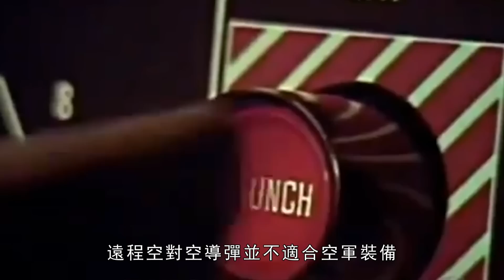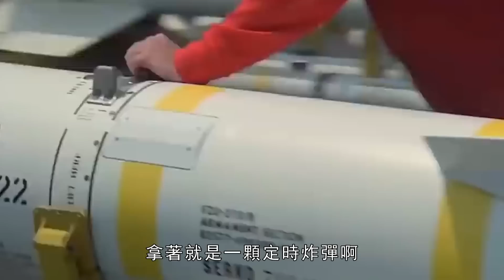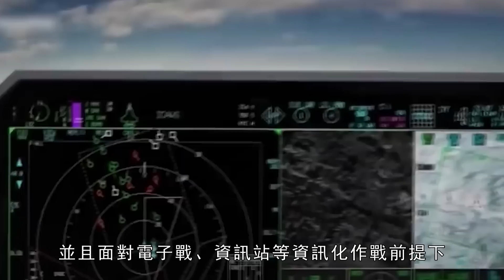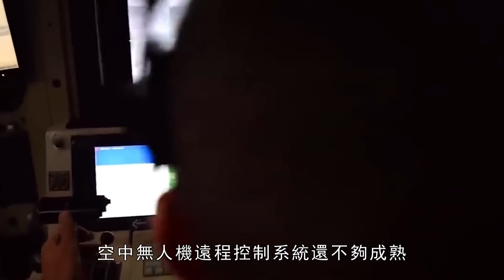中距空對空導彈的射程上限究竟在哪，能不能无限远？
飛行器無論是幹架和自衛都少不了導彈，打不會飛的有空地導彈，打會飛的有空空導彈可火力君忽然發現，作為軍火領域“領頭羊”的美國，居然沒遠程空對空導彈，這就讓人很疑惑了，你說美國人對制空權這麼重視，為什麼不研發遠程空對空導彈呢？
Missiles are indispensable for aircrafts, whether they are fighting or self-defense. There are air-to-ground missiles that can't fly, and air-to-air missiles that can fly. But Firepower Jun suddenly discovered that the United States, as the "leader" in the field of arms, does not have long-range air-to-air missiles. This makes people very puzzled. You said that the Americans attach so much importance to air supremacy, why don't they develop long-range air-to-air missiles?